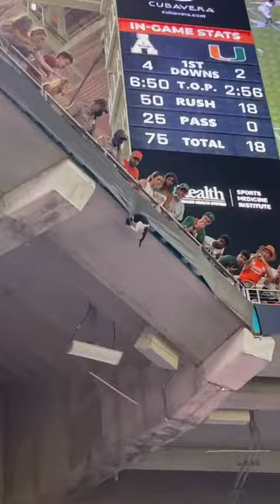Nooo way that cat just survive 😱